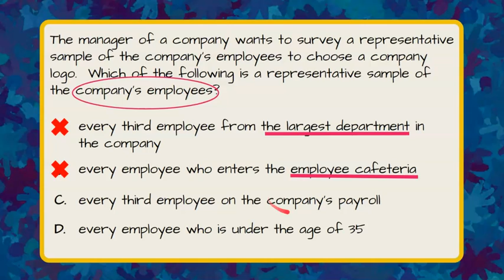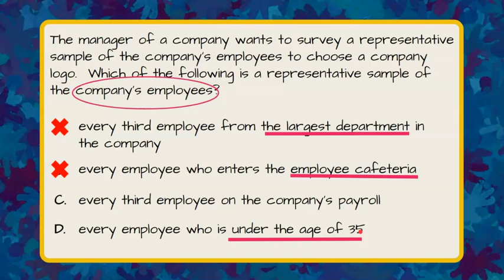Identify the Best Way to Sample a Population | 7.SP.A.1 💚💙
In this short video we will answer a standardized math test question where we are asked to identify the best representative sampling of a population.  We will review each answer choice looking for bias and selecting the most random representation of the population.

Teachers - Free Edpuzzle -

Use random sampling to draw inferences about a population.
CCSS.MATH.CONTENT.7.SP.A.1
Understand that statistics can be used to gain information about a population by examining a sample of the population; generalizations about a population from a sample are valid only if the sample is representative of that population. Understand that random sampling tends to produce representative samples and support valid inferences.